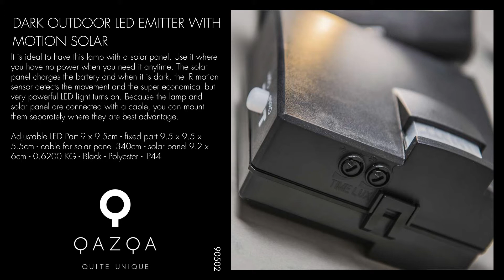QAZQA DARK OUTDOOR LED EMITTER WITH MOTION SOLAR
It is ideal to have this lamp with a solar panel. Use it where you have no power when you need it anytime. The solar panel charges the battery and when it is dark, the IR motion sensor detects the movement and the super economical but very powerful LED light turns on. Because the lamp and solar panel are connected with a cable, you can mount them separately where they are best advantage.

ITEM NR. 90502